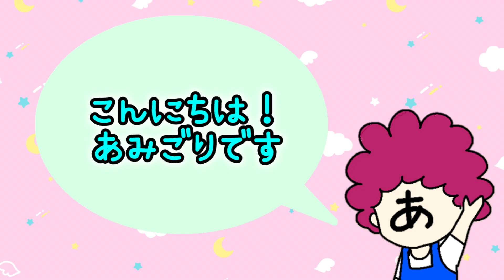簡単なハンバーガーのポムポムプリンの作り方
今回はハンバーガーのポムポムプリンの作り方です

音源提供…Springin’ Sound Stock